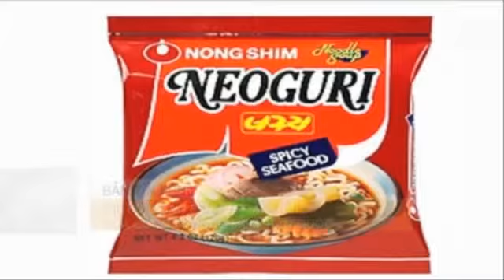06/11: Bản Tin Tối Trong Nước (phần 2)